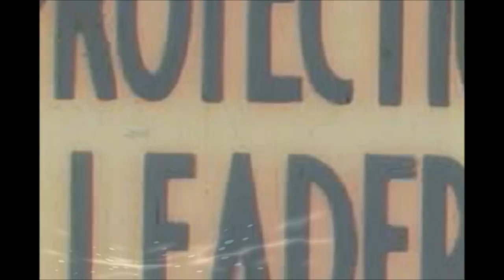R100 World Premiere Midnight Madness Interview with Hitoshi Matsumoto 松本 人志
Robert A. Mitchell's coverage of the 2013 edition of the Midnight Madness Programme of the Toronto International Film Festival.